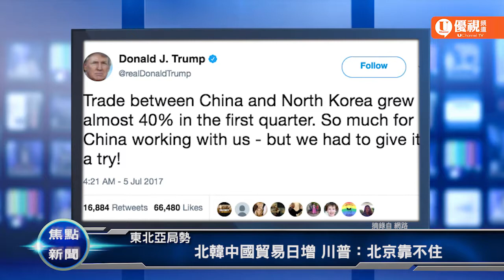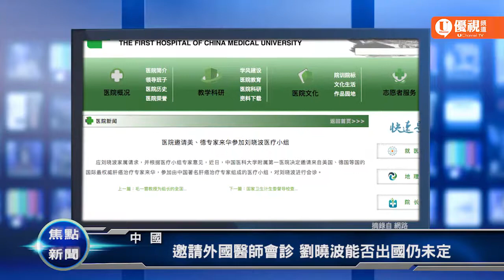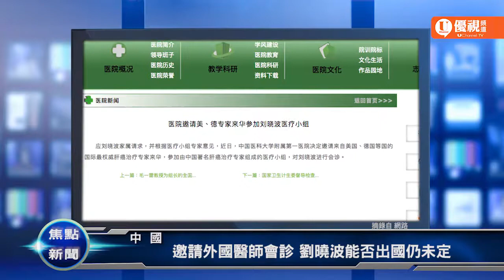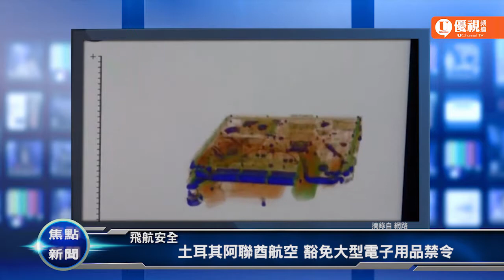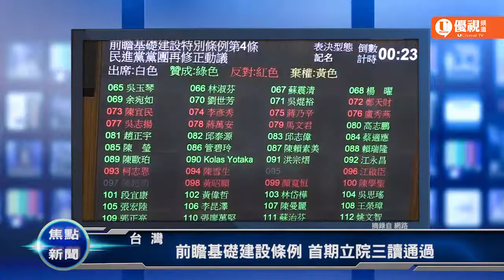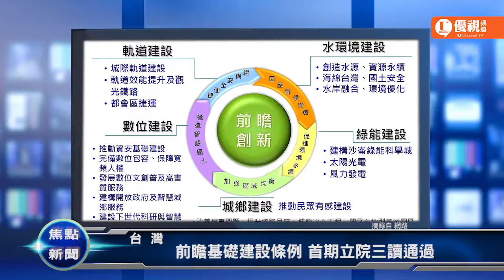優視焦點新聞 20170705UChannelTV Focus News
東北亞局勢/南韓美國聯合軍演 回應北韓洲際導彈
東北亞局勢/北韓中國貿易日增 川普：北京靠不住
中國/邀請外國醫師會診 劉曉波能否出國仍未定
飛航安全/土耳其阿聯酋航空 豁免大型電子用品禁令
台灣/前瞻基礎建設條例 首期立院三讀通過
NBA/KD自願減薪 勇士保住黃金陣容